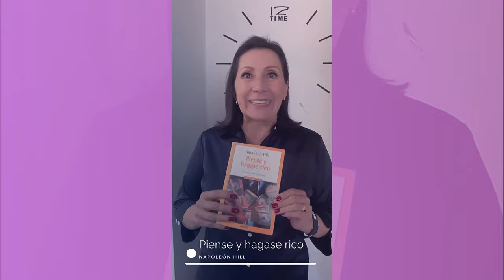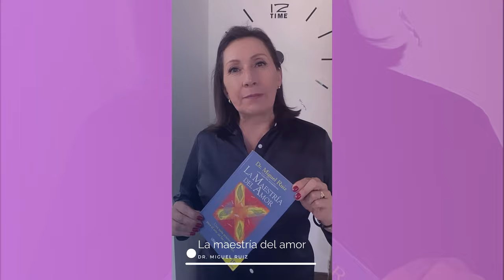5 Recomendaciones de libros - Crecimiento Personal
🌟📚 ¡Sumérgete en el mundo del crecimiento personal con estos 5 libros impactantes! 🚀 Descubre las claves para transformar tu vida y alcanzar tu mejor versión. 💡

1️⃣ “Piense y hágase rico” - Napoleón Hill: Una obra maestra que te guiará hacia el éxito a través del poder de la mente y la visualización.

2️⃣ “El poder de los hábitos” - Charles Duhigg: Aprende a construir hábitos poderosos que impulsen tu productividad y bienestar.

3️⃣ “El poder de tu mente subconsciente” - Joseph Murphy: Explora la capacidad infinita de tu mente para crear la realidad que deseas.

4️⃣ “La maestría del amor” - Dr. Miguel Ruiz: Descubre las claves para cultivar relaciones llenas de amor y significado en tu vida.

5️⃣ “Disciplina igual a libertad” - Jocko Willink: Domina la disciplina y libera tu potencial para alcanzar la verdadera libertad